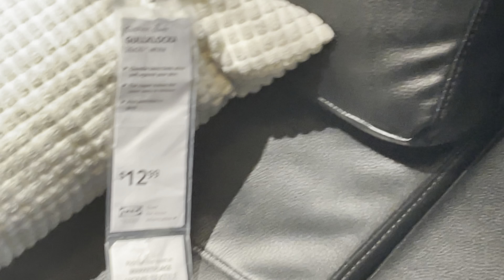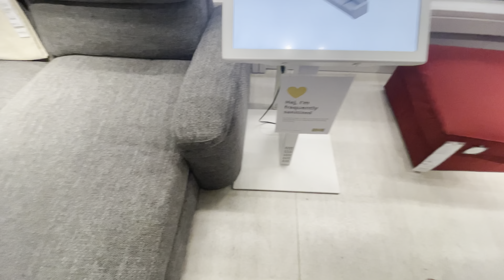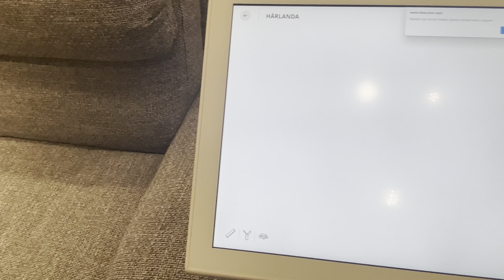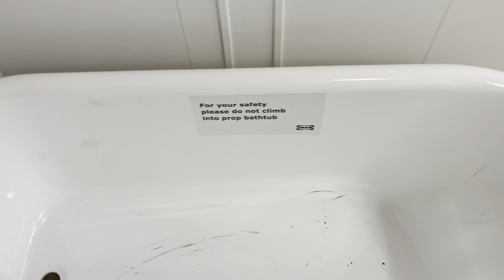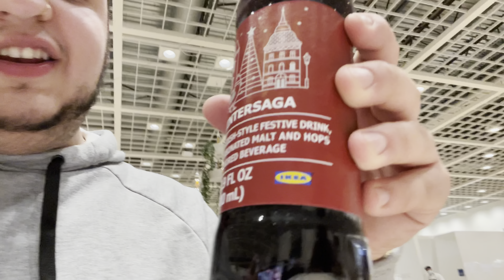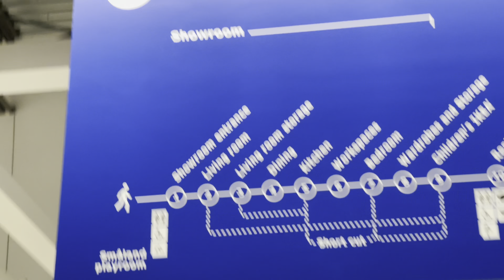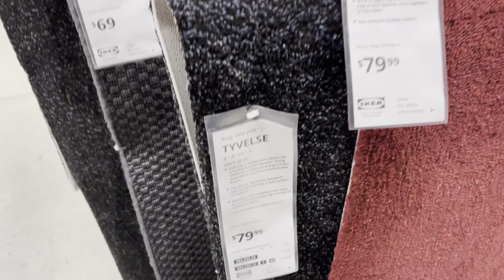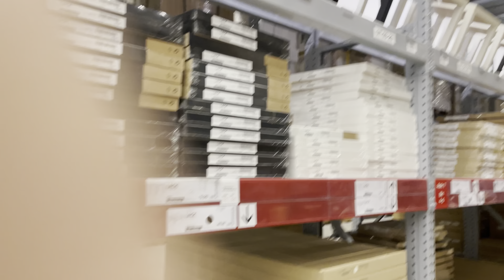Super maze or Superstore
Alrighty y’all so it looks like I’m looking for a new crib and we’ll we gonna have to furnish it a little bit. So y’all guess where we went?. that’s right ikea! Watch as we take y’all on super journey through the super store!